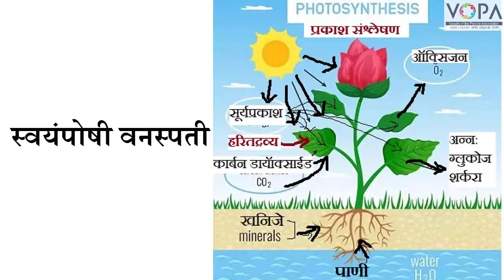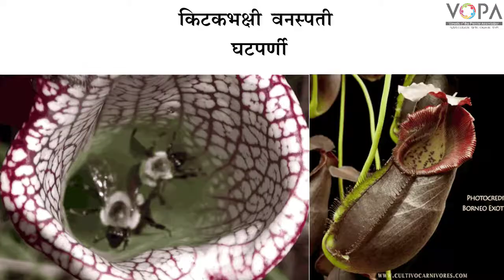6th | Science | Chapter 3 | सजीवांतील विविधता आणि वर्गीकरण | वनस्पतीचे वर्गीकरण | V1 | V-School